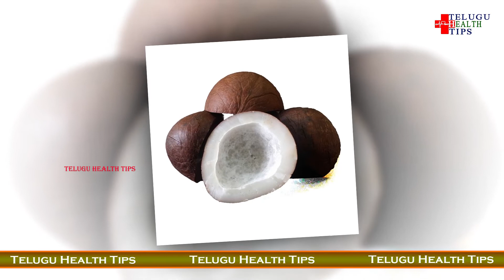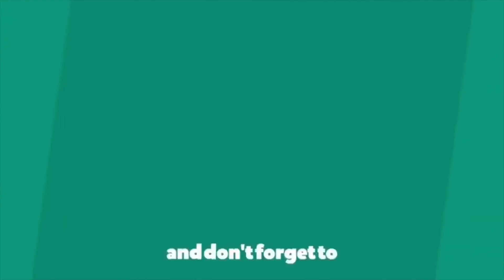Health Tips in Telugu : ఎండు కొబ్బరి తింటే ఎన్ని లాభాలో తెలుసా ?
The Information within the video is not intended to change any advice given by your health care team .
Telugu Health Tips makes an appeal to offer your valuable suggestions, advice from time to time and such feed-back will be highly appreciated.   Telugu Health Tips promises you to update and upload videos  taking into account  all your  suggestions, advice's etc.